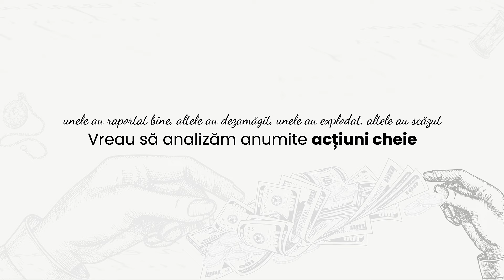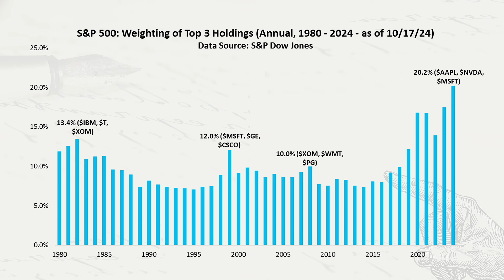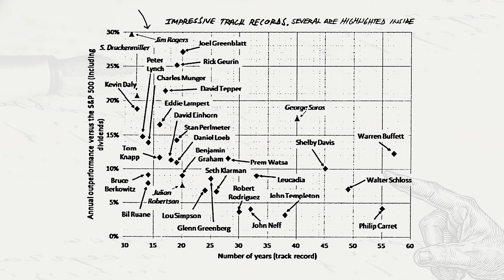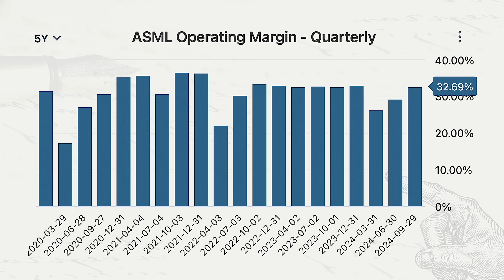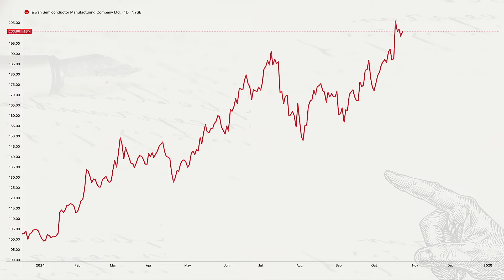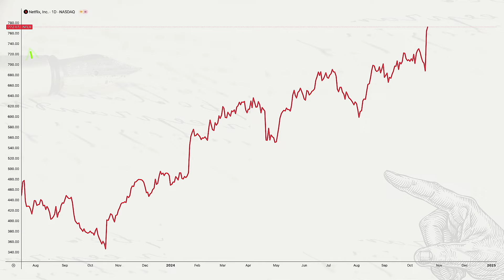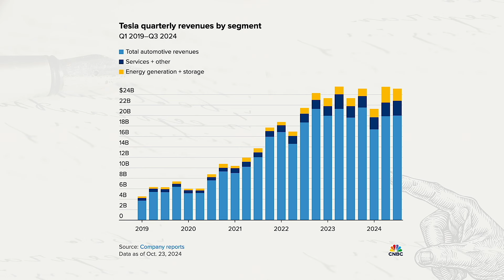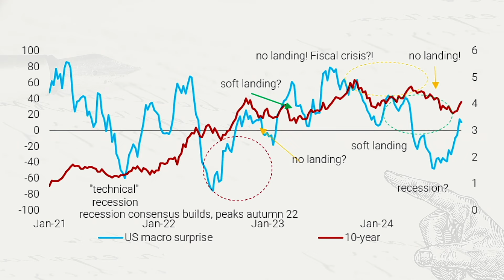Mișcări neașteptate pe BURSĂ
Capitole video:

0:00 -  Like și subscribe

00:47 - Bursa din SUA

01:35 - Cine raportează

02:09 - Randamentul în investiții

05:54 - Concentrarea pieței

06:44 - Poți bate piața?

08:25 - ASML

15:22 - Taiwan Semiconductor

17:56 - Netflix

22:35 - Tesla

28:56 - Spotify

29:17 - Bursa când inflația e 2-3%

29:31 - Mai vine recesiunea?

31:15 - Concluzie